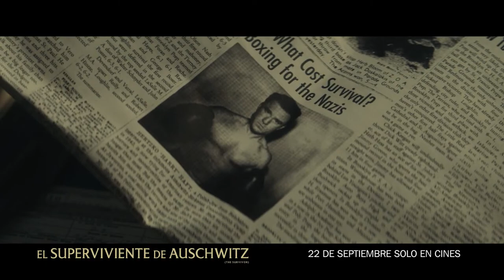Entrevista con PETRA MARTÍNEZ y MARIO PARDO, actores de CERRAR LOS OJOS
En Kinótico, durante nuestra cobertura especial del Festival de San Sebastián en colaboración con FRED Film Radio, hemos charlado con Ana Torrent y José Coronado, dos de los protagonistas de ‘Cerrar los ojos’. El regreso a la dirección más de treinta años después del estreno de ‘El sol del membrillo’ para Víctor Erice es uno de los grandes alicientes de la 71ª edición del Zinemaldia. Mario Pardo fue compañero de estudios del cineasta vasco hace más de cuarenta años, mientras que la ganadora del Feroz por ‘La vida era eso’ se estrena aquí con el autor de ‘El sur’.

El misterio aparece en ‘Cerrar los ojos’ cuando un célebre actor español, Julio Arenas, desaparece durante el rodaje de una película. Aunque nunca se llega a encontrar su cadáver, la policía concluye que ha sufrido un accidente al borde del mar. Muchos años después, esta suerte de misterio vuelve a la actualidad a raíz de un programa de televisión que pretende evocar la figura del actor, ofreciendo como primicia imágenes de las últimas escenas en que participó, rodadas por el que fue su íntimo amigo, el director Miguel Garay.